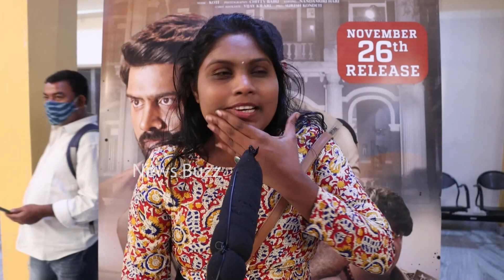Public CRAZY Review On 1997 Telugu Movie | Naveen Chandra | Dr Mohan | Srikanth Iyengar | News Buzz